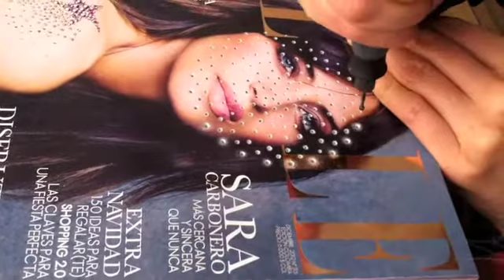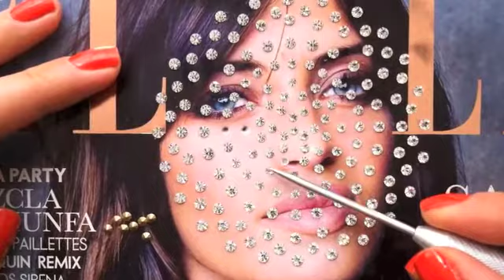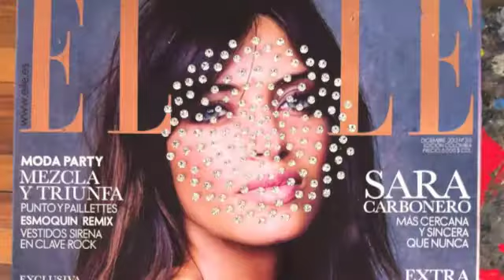Carolina Gomez- Mirror Stone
A behind the scenes look, at the amazingly talented Colombian artist Carolina Gomez while at work in her studio.

For info on her upcoming June exhibition in NYC,